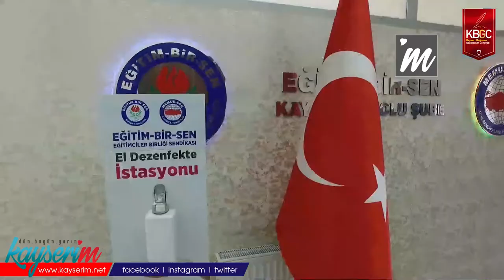Aydın Kalkan: Eğitimde Gelecek Yıla Kesintisiz Başlamak İstiyoruz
KAYSERİ,(BGC)-Milli Eğitim Bakanı Ziya Selçuk, Twitter’dan yaptığı paylaşımda tüm öğretmenlerin ve eğitim çalışanlarının aşılanacağını duyurdu. Memur-Sen Kayseri İl Temsilcisi ve Eğitim-Bir-Sen Kayseri 1 No.lu Şube Başkanı Aydın Kalkan, pandemiden bu yana eğitim ve öğretimde son durum ve eğitim-öğretimdeki aşılanma hakkında bilgi verdi.

“Öğrencilerimiz uzun bir süreden beri okullarını, öğretmenlerini, sınıflarını özlüyordu” diye konuşan Kalkan, okulların kademe kademe açıldığını belirterek, “İlkokullarımız ve anaokullarımız geçen hafta itibarıyla açıldı. İl ve ilçe merkezlerinde okullarımız Perşembe günleri yapılacak temizlik günü haricinde üzere 4 gün, köy okullarımız ise 5 gün olacak şekilde kademeli olarak açıldı” dedi.

“850 bine yakın 40 yaş üstü öğretmenlerimiz zaten aşılanmıştı” diyen Kalkan, öğretmenlerin aşılanma süreci ile ilgili “Dün itibarıyla Milli Eğitim Bakanımızın tüm öğretmenlerimiz ve eğitim çalışanlarımızın aşı randevuları talep edebileceğini dile getirdi. 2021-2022 Eğitim-Öğretim Yılı’nın Eylül ayında tüm kademelerde ve kesintisiz olarak başlamasını istiyoruz. Biz öğrencilerimizi özledik, öğrenciler okullarını ve öğretmenlerini özledi. Veliler çocuklarının bir an önce okula gitmesini istiyor. Yüz yüze eğitim, uzaktan eğitimden daha çok tercih ediliyor” ifadelerini kullandı.

Kalkan, eğitim çalışanları ve vatandaşlara maske-mesafe-temizlik kuralına hassasiyet gösterilmesi ve sıra gelince aşı olunması gerektiğini söyledi. Kalkan, öğretmen odalarına yaptığı ziyaretlerde birkaç öğretmen meslektaşının aşı olmadığını örnek gösterdi. Vatandaşlar arasında da bu durumun mevcut olduğunu dile getiren Kalkan, bu süreçten çıkmanın tek yolunun maske-mesafe-temizlik kuralına uyulması ve aşı olunması olduğunu belirtti.